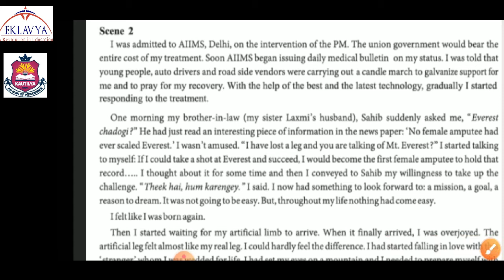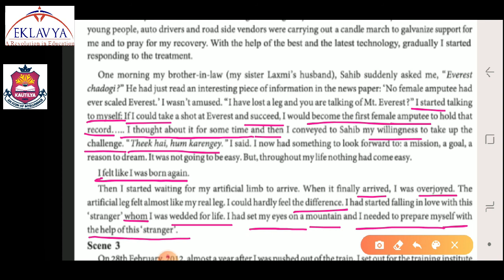THE JOURNEY OF MY LIFE /PART - 2/ 11 ENGLISH / EKLAVYA VASTRAL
EKLAVYA VASTRAL,
AHMEDABAD-382418.
STD - 11
SUB - ENGLISH
TOPIC - THE JOURNEY OF MY LIFE (PART - 2)